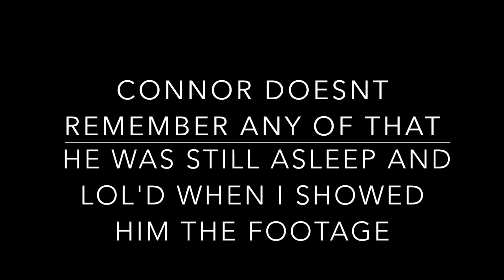Snoozy Vlogmasser, Tree Buying and Favourite Baubles | VLOGMAS DAY 11 & 12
Connor is now vlogging in his sleep! We went on an absolute mission to find ourselves a Christmas Tree and we didn't fall out (much) whilst putting it up and decorating.